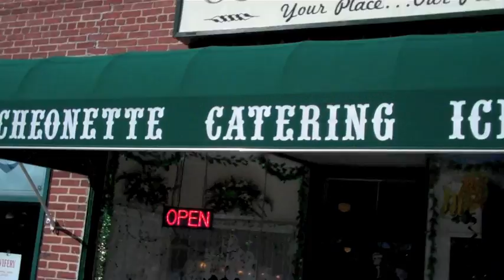A Good Man - behind-the-scenes clip #2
The crew takes a break in between scenes to grab some food at the Our Town Grille in Malverne and get used to their surrounds before we film the last scene of the day.